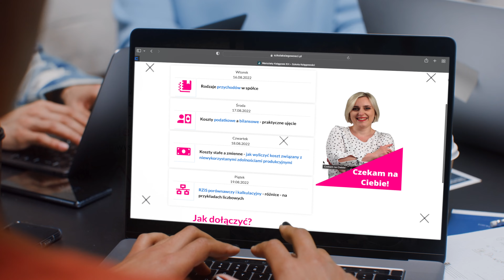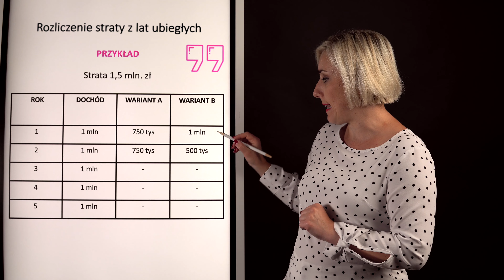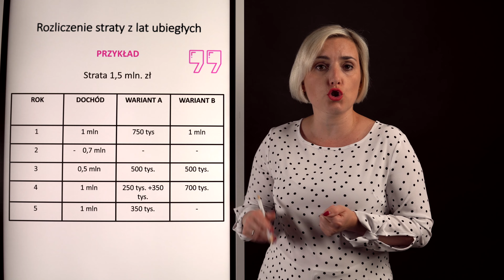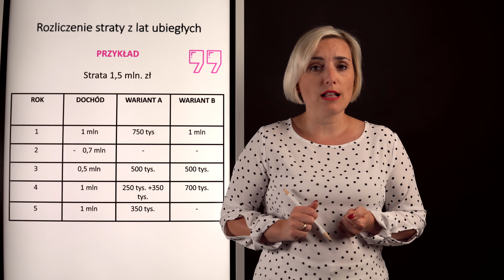Jak rozliczyć stratę z lat ubiegłych i odzyskać pieniądze? DOKŁADNE WYLICZENIA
Dokładne przykładowe wyliczenia strat z lat ubiegłych - jak odzyskać pieniądze, jeśli mieliśmy wykazaną stratę. Rozliczenie straty z lat ubiegłych - jak rozliczyć w 2022 roku i jak odliczyć stratę w podatkach?

Koniecznie zapisz się na wspomniane WARSZTATY:
4 dni bezpłatnych warsztatów!

00:00 Rozliczenie straty z lat ubiegłych
00:42 Odliczenie straty w kolejnych 5 latach podatkowych
01:26 Odliczenie jednorazowe
02:30 Przykłady rozliczeń strat z lat ubiegłych